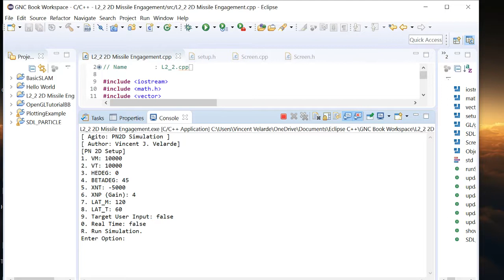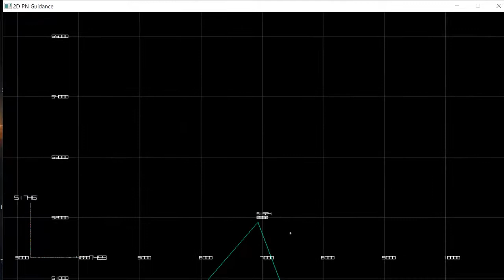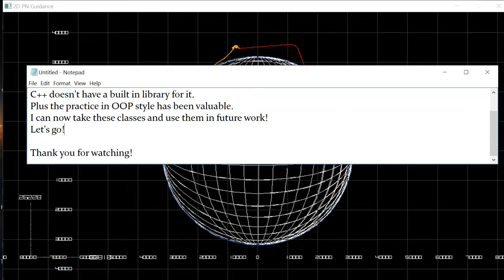(Updated) Basic Engagement Simulation (PN2D) in C++ and SDL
(Updated Version: Just added text for objects and axis)
Latest creation for practice in C++, SDL, and OOP.
SDL gives pixel level control, so every visual feature was coded.
From lines, shapes, curves, text, even to transformations between pixel and global coordinates which allows for scrolling and zooming was coded.
Good practice in OOP.

Likely my last video on SDL, as I think I have it mastered (for 2D). Next on to OpenGL!

Song: C
Artist: Toe